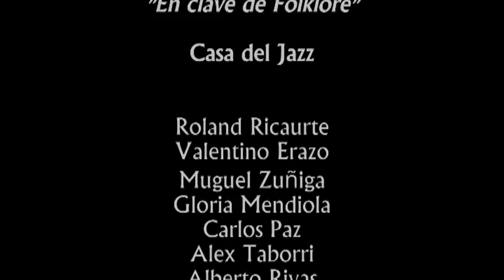Todo Cambia - Alvaro Atehortua 25 Aniversario Chirimia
25 Anniversario di Alvaro Atehortua & su Chirimia Casa del Jazz, Roma - 3 nov 2013

Salotti Latini, en clave de Folklore, con Roland Ricaurte, Valentino Erazo, Miguel Zuniga, Gloria Mendiola, Carlos Paz, Alex Taborri, Alberto Rivas, Raul Scebba, Javier Girotto, Natalio Mangalavite, Alvaro Hugo Atehortua Martinez